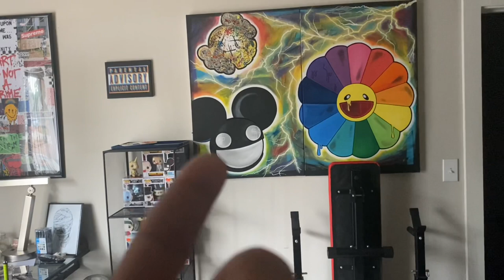GAY BOY PROBLEMS VLOG! (GETTING READY FOR X-MAS)